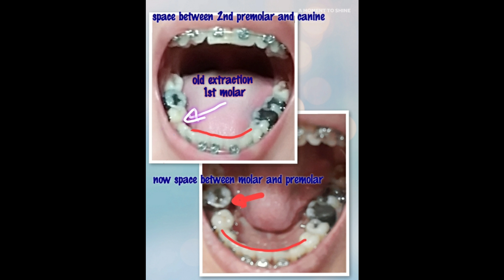SELF LIGATING BRACES: PACES ORTHODONTIC TREATMENT | Majz M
Self Ligating Braces / Brackets
Orthodontic treatment

Date installed  June 2017 lower brackets
                          Jan.  2018  upper brackets

no specific time yet when they will remove

Orthodontic adjustment: closing of old extraction space lower part with open/close coil spring
power chain or continues elastic upper part